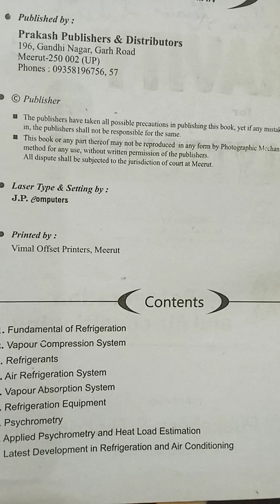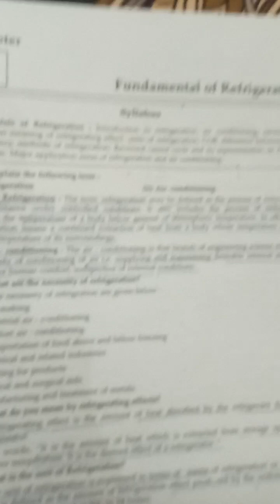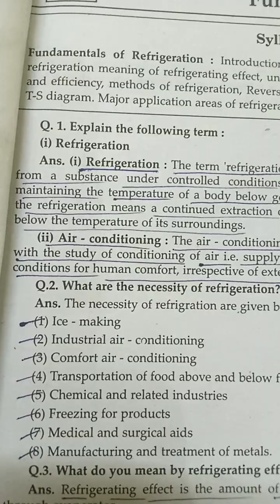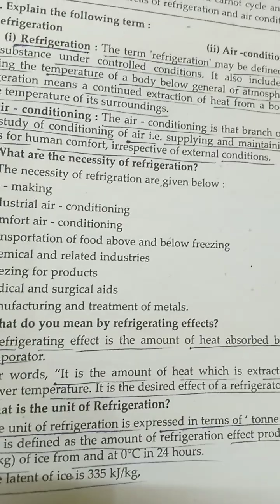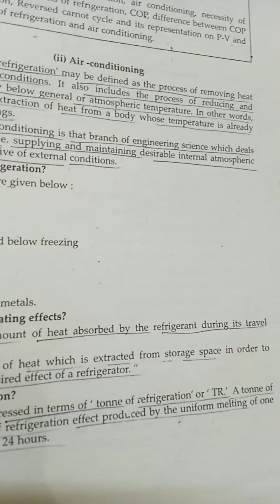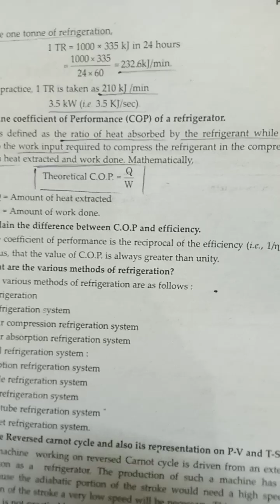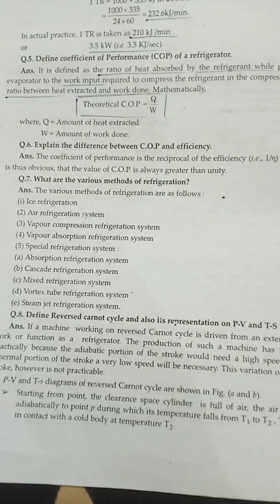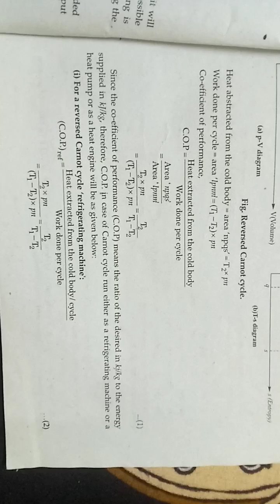polytechnic 4th semester (Mechanical branch) Refrigeration and Air Conditioning (R.A.C)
RAC diploma 4th semester